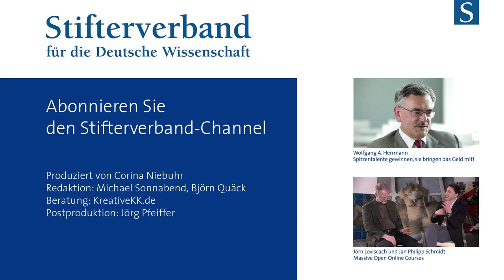Wolfgang A. Herrmann: Hochschulen, reformiert weiter!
Der Präsident der TU München zum Nachholbedarf von Hochschulen, wenn es darum geht, Professoren zu rekrutieren, sie zu fördern und zu halten. Herrmann: "Die deutschen Universitäten haben noch zu viel Gremienwirtschaft."